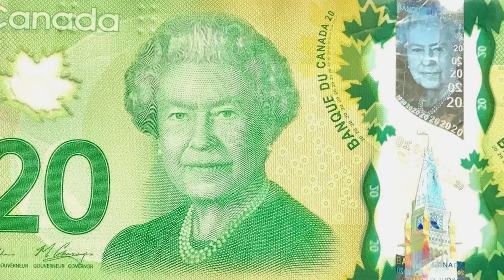Little-known facts about Queen Elizabeth II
Queen Elizabeth II's funeral takes place on Monday, as the UK says a final goodbye to its longest-reigning monarch.

Undeniably one of the biggest moments in the nation's history, around 2,000 people - including world leaders and key figures from public life - are expected to gather at the state service, while millions more will watch at home.

While the funeral will be a sombre occasion, it will also offer many a chance to celebrate the Queen's life.

Ahead of the service, here are some little-known facts about the late monarch.